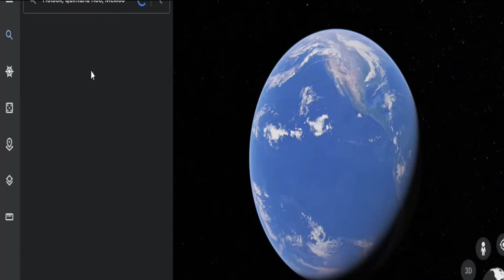Mexico - Holbox: Aldea Kuka Hotel Short Hotel Tour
Short Hotel Tour in one of the most exciting boutique hotels in Holbox, Mexico, Aldea Kuka. It does have a feeling of a village, a really cool swimming pool area and the whole hotel is really airy with so much space around. Definitely Instagram-worthy. 📸 ❤️

This hotel ambiance tour video has been recorded in October 2021.

Timestamps:

00:00 Intro
00:23 Aldea Kuka Beach Side
02:07 Entering the hotel from the garden side
03:09 Getting up there to see the view Part 1 (I am obsessed with views)
04:06 Iguana is in the shadow
04:53 Terrace Views
05:34 Getting to the pool and restaurant/bar area
08:09 Walking on the Terrace View

𝐔𝐬𝐞𝐟𝐮𝐥 𝐥𝐢𝐧𝐤𝐬: All links are direct links back to the official service provider. Feel free to book directly at any time.

🔗 ADO bus from Cancun Centro to Chiquila, where the ferry departs for Holbox. (You can book bus tickets online or at any ADO office)

🚍 The bus ride from Cancun takes about 2 hours on the bus and you will be dropped off in Chiquila. Once you arrive in Holbox by ferry from Chiquila, you may want to walk to your hotel yourself or ask one of the buggy drivers to take you to your hotel. Aldea Kuka is about 20 minutes on foot from the ferry terminal.

(Remember: No bitumen streets in Holbox but sand, mud, potholes & some pavement/sidewalks, so if you carry a heavy bag, you might want to hop on a buggy..)

Lots of Love & Blessing
Csilla